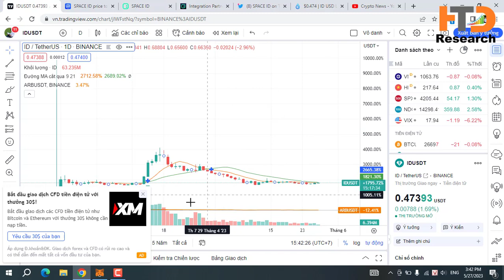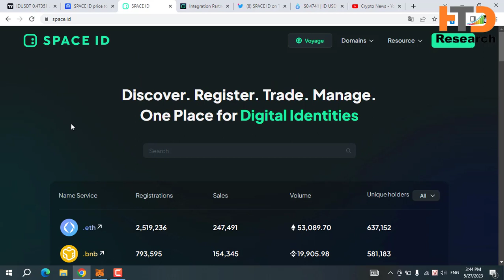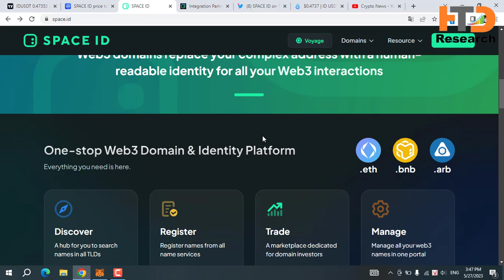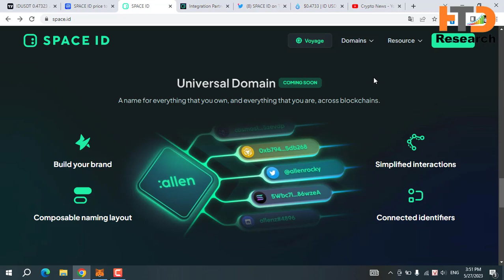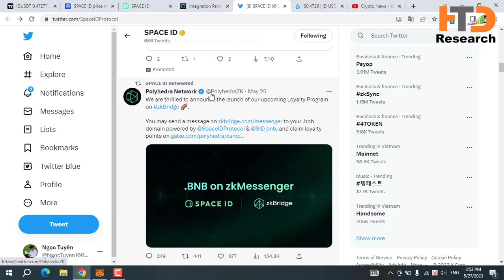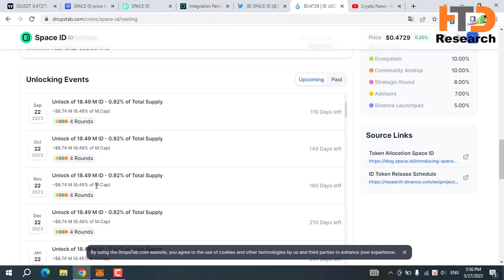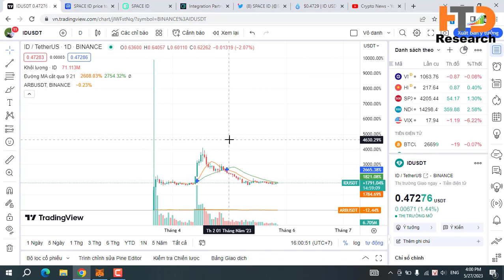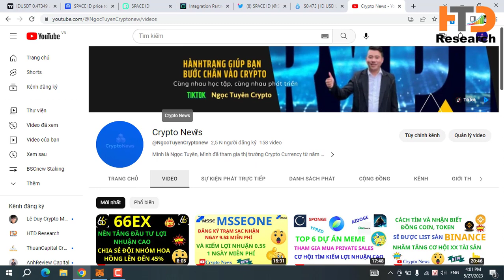CẬP NHẬT SPACE ID (ID)? DỰ ÁN BINANCE LAUNCHPAD ĐANG TÍCH LŨY GOM HÀNG? CHÚNG TA NÊN LÀM GÌ?